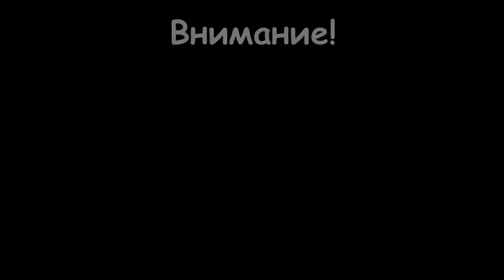Давайте поговорим о... раскрещивании. Алексей Орлов и Михаил Ять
Давайте поговорим... о Раскрещивании.

Автор: Алексей Орлов.
Соавтор: Михаил Ять.

К нам пришёл вопрос:  "я крещёная христианка, а в душе мне близки словенские Боги. Надо ли как-то раскрещиваться?"
Чтобы на него обстоятельно ответить и была записана эта беседа.

Быть ДОБРУ!

Вы можете оказывать помощь "радио":

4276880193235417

Webmoney
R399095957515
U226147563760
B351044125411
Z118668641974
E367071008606